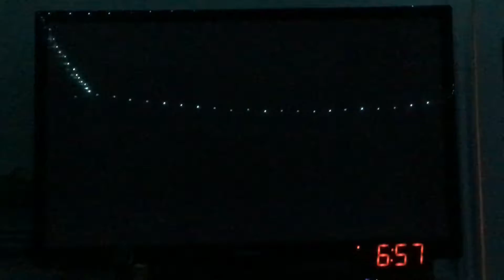The New Donk city show (season 3) Teen Titans go! | Graig the creek (cat Version) episode 9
(The New Donk city show season 3) this is cat versions of the teen titans go and Craig of the creek but it’s all together but it’s cats 😂 like comment subscribe to the channel and hit the notification button when you receive new episodes.